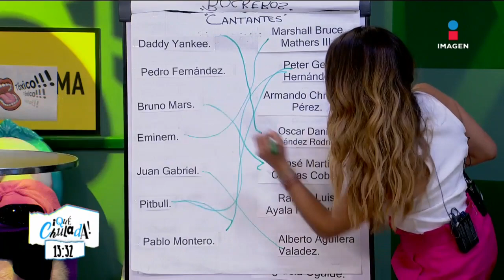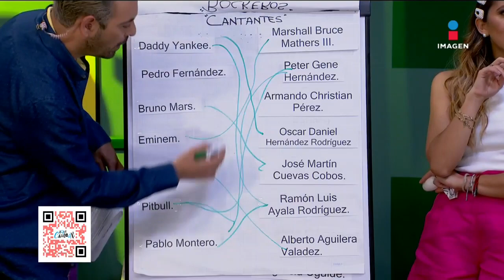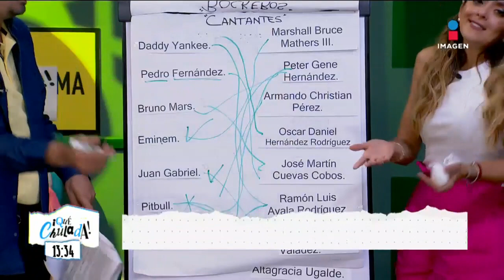Annie adivina los cantantes de culto | Qué Chulada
Annie adivina el nombre real de los cantantes de culto y esperamos que se los haya estudiado para el examen tóxico